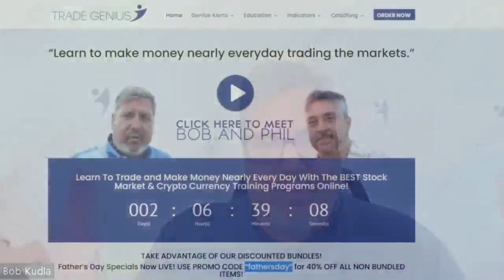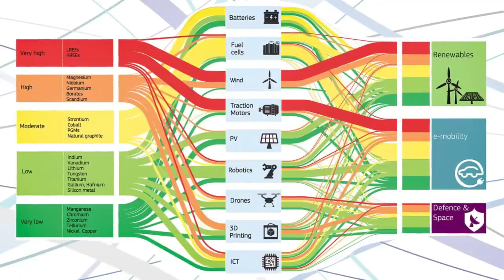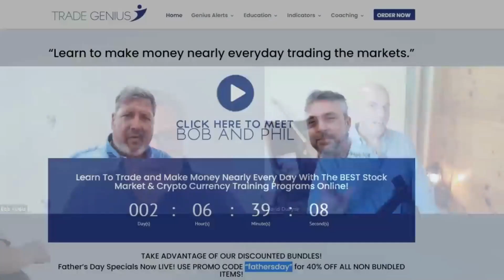When You Wake Up One Day ........ (Bob Kudla 2/2)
🔵 DOWNLOAD MINI ICE AGE CONVERSATIONS (AUDIO PODCASTS)

As fuel and food prices push higher across the globe, where are the opportunities even though the future looks so bleak? The problems are visible to all and there is no where to hide. Bob Kudla from TradeLikeaGenius.com and David DuByne from ADAPT 2030 discuss solutions in a time of constant problems.

LIVE BROADCAST Revolution Radio (Studio A)Thursday Nights 10 PM to Midnight E.S.T.